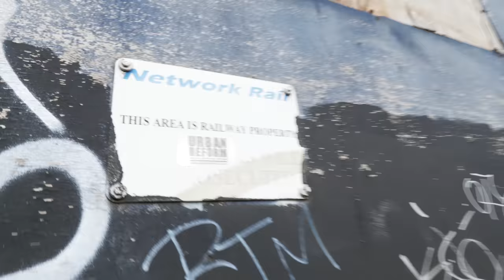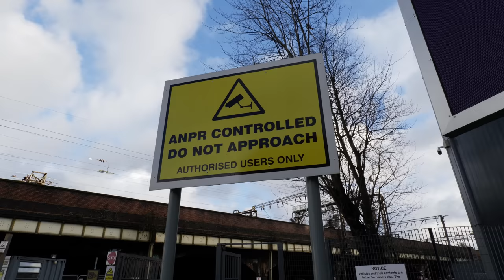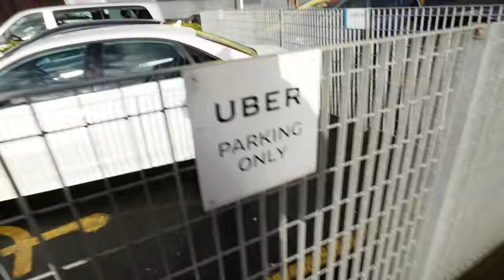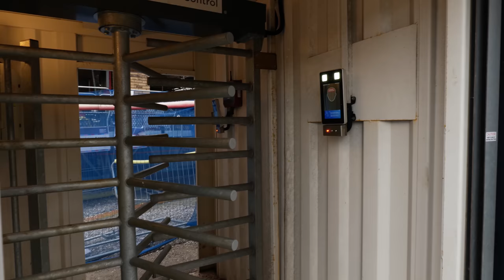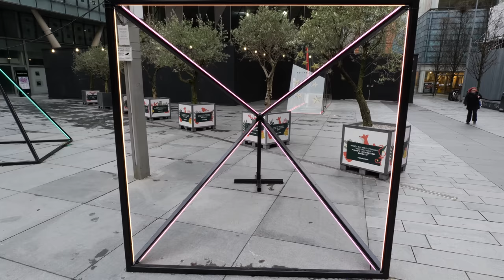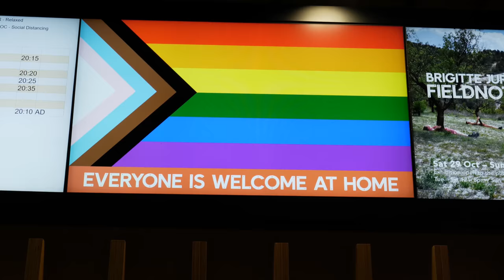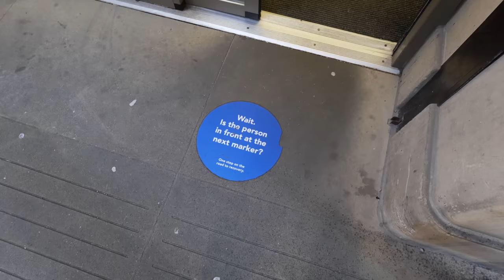NOT ALLOWED: The Director's Cut